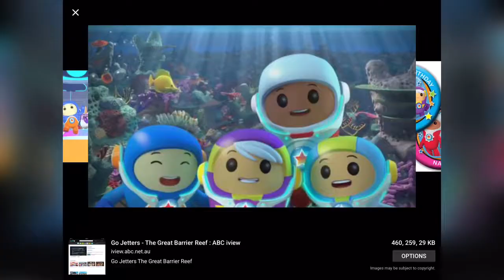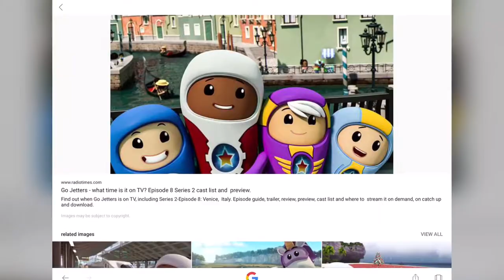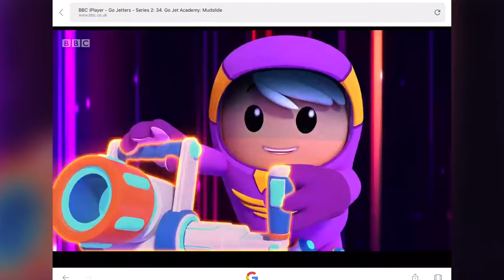More Go Jetters